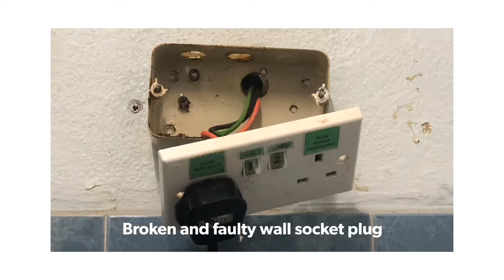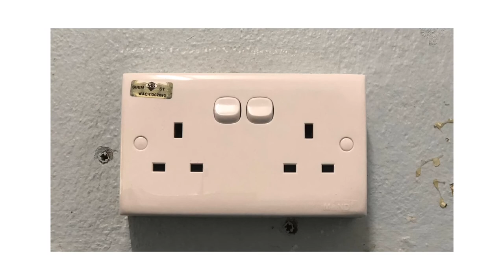How to replace faulty 3-pin wall switch socket plug.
Step by step guide to replace faulty 3-pin wall switch socket plug. Please ensure switch off the main supply before do and switch on supply for connection verification.